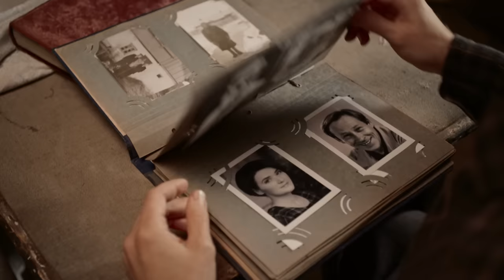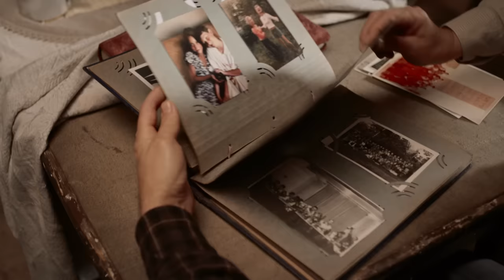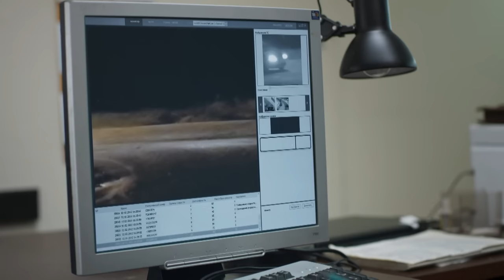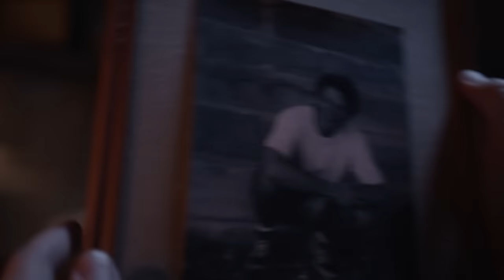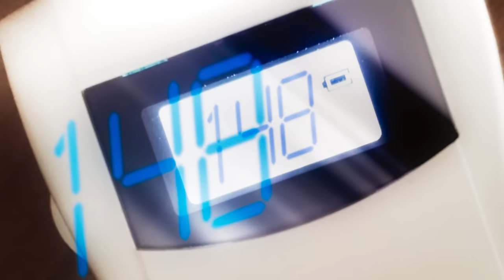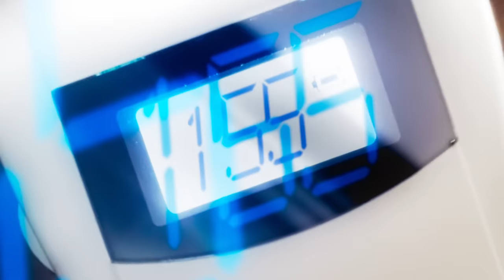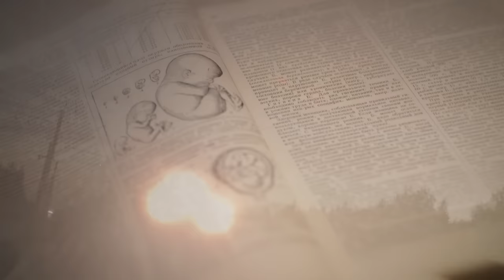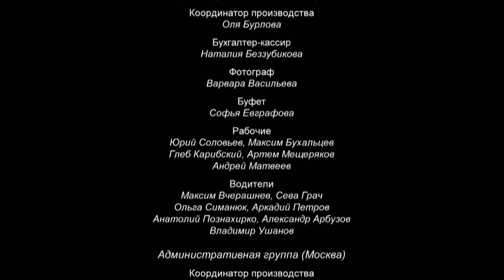THE HEALER (Episode 5) ♥ Full Movie ♥ Romantic Drama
A psychological, action-packed drama about a talented neurosurgeon saving people’s lives Caused by his best friend’s envy, he finds himself in a tragic situation that turns his whole future upside down.